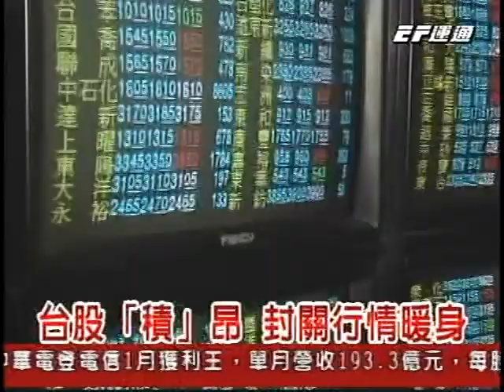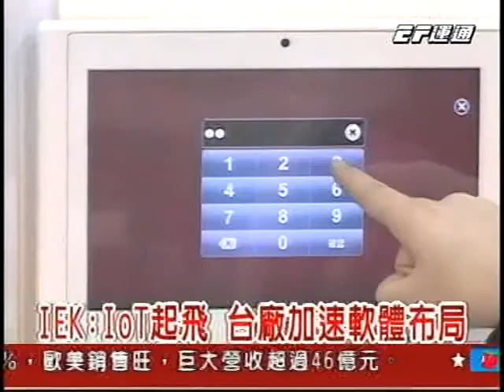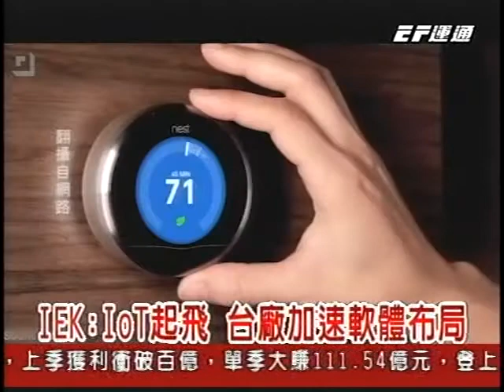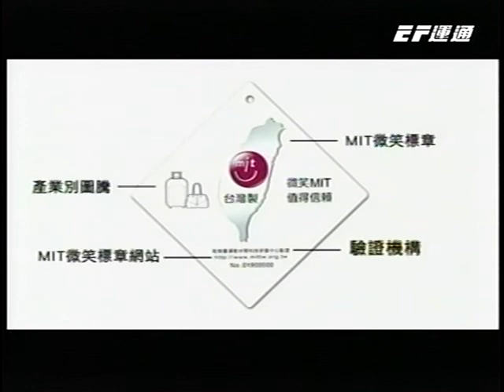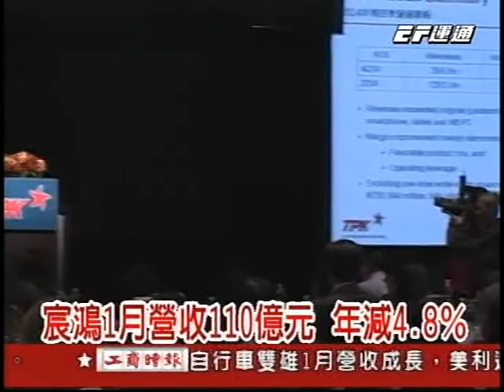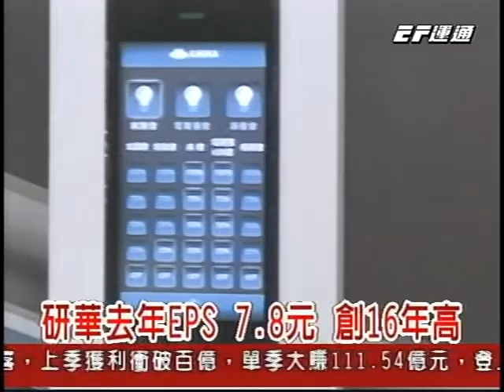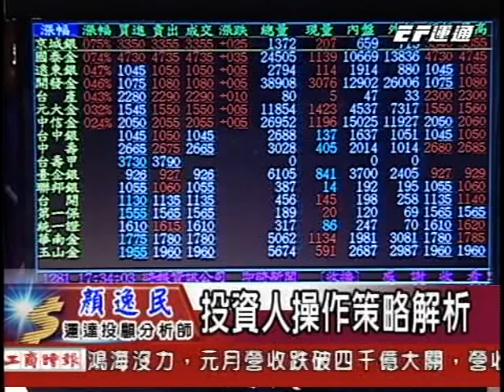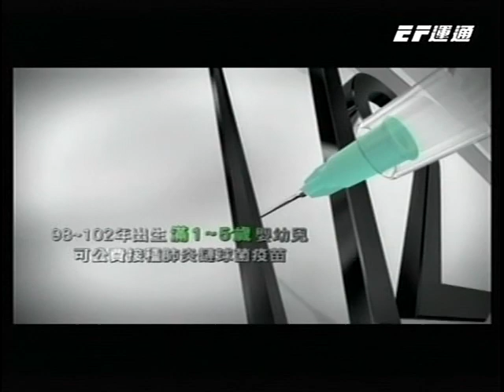20150211 2300 股市晚安報